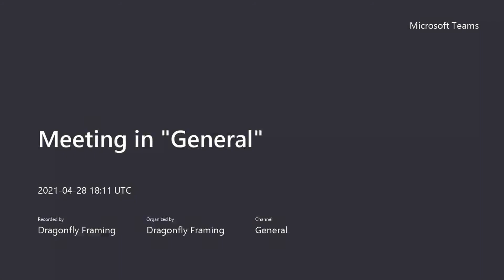GP Artweeks 2021 intro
Introducing Oxfordshire Artweeks 2021 in Bicester